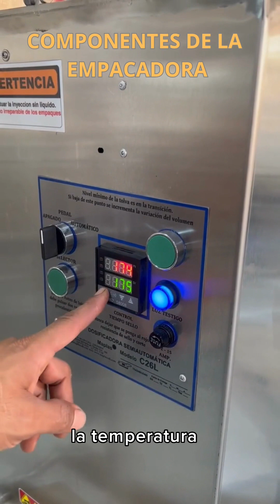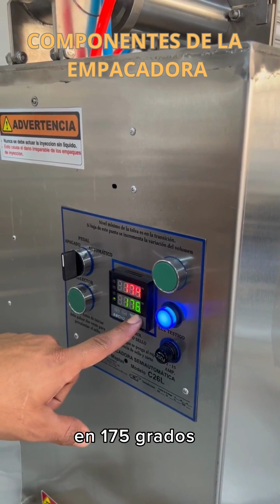🌟EMPACADORA DE PULPAS DE FRUTAS SEMIAUTOMATICA - EMPACANDO EN BOLSA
🌟INFORMACION Y ASESORIA ☎ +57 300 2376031

Las empacadoras de pulpas de frutas son una excelente opción para las empresas que buscan aumentar su producción y mantener la calidad del producto. Estas máquinas están diseñadas para llenar y sellar las bolsas de pulpa de fruta de manera eficiente y con un mínimo de desorden y desecho.

A continuación, te proporciono una descripción básica del funcionamiento de una empacadora semiautomática de pulpas de frutas:

Preparación de la pulpa: Antes de comenzar el proceso de empacado, la pulpa de la fruta se prepara. Este proceso puede incluir la extracción de la pulpa, la eliminación de semillas y cáscaras, y la homogeneización de la pulpa para asegurar una consistencia uniforme.

Alimentación de la máquina: La pulpa de fruta preparada se carga en el depósito de la máquina. La capacidad del depósito puede variar según el modelo de la máquina.

Llenado de las bolsas: Las bolsas se colocan en la máquina, que llena cada bolsa con la cantidad precisa de pulpa de fruta. Esto se hace mediante un sistema de dosificación, que puede ser ajustado para llenar bolsas de diferentes tamaños. Las bolsas pueden ser colocadas en la máquina manualmente (para modelos semiautomáticos) o automáticamente (para modelos completamente automáticos).

Sellado de las bolsas: Una vez que las bolsas están llenas, la máquina sella cada bolsa para mantener la frescura de la pulpa de fruta. El método de sellado puede variar, pero comúnmente se utiliza un método de sellado por calor.

Ejecución de controles de calidad: Algunas máquinas pueden realizar controles de calidad en cada bolsa sellada, como comprobar que el sello esté intacto y que cada bolsa esté llena a la capacidad correcta.

Empaquetado final: Las bolsas selladas y comprobadas se retiran de la máquina y se empaquetan para su distribución. Esto puede implicar el envasado de las bolsas en cajas o palets, listos para ser enviados a los minoristas o al consumidor final.

Este tipo de máquina puede aumentar significativamente la eficiencia de la producción de pulpa de fruta, al tiempo que garantiza la consistencia y la calidad del producto final. La empacadora semiautomática de pulpas de frutas es una opción asequible para empresas de pequeña y mediana escala que buscan automatizar parte de su proceso de producción.